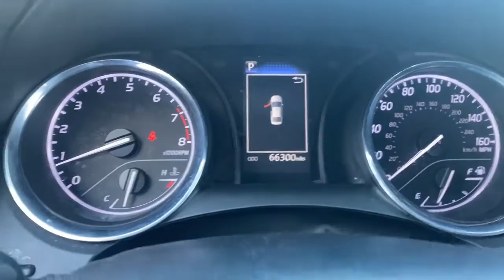2019 Toyota Camry Saline, Ann Arbor, Ypsilanti, Toledo, Detroit 220549A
Used 2019 Toyota Camry SE available in 7112 E. Michigan Avenue, Saline, Michigan at Saline Chevrolet. Servicing the Saline, Ann Arbor, Ypsilanti, Toledo, Detroit, MI area.

Saline Chevrolet
7112 E Michigan Ave

Blue 2019 Toyota Camry SE FWD 8-Speed Automatic 2.5L I4 DOHC 16V Safety Inspected Fresh Oil Change Cloth Power driver seat Power windows Remote keyless entry.brbrRecent Arrival! 28/39 City/Highway MPGbrbrAwards:br  * 2019 KBB.com 10 Most Comfortable Cars Under $30000   * 2019 KBB.com 10 Best Sedans Under $30000   * 2019 KBB.com Best Resale Value Awards   * 2019 KBB.com Brand Image Awards